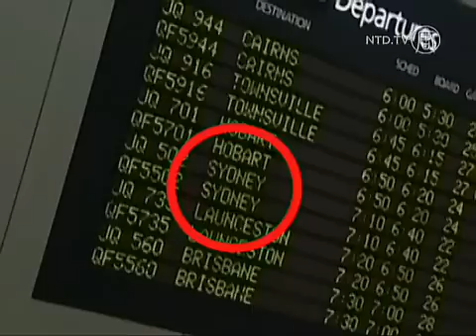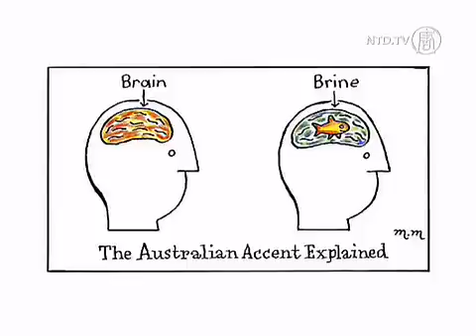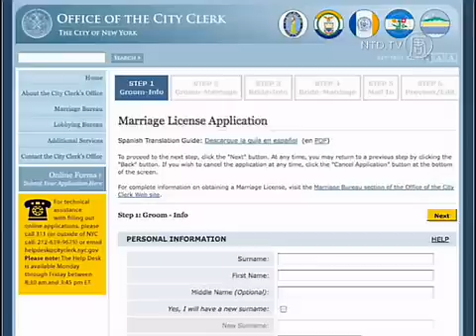Wedding Video Margaret and Oliver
Dear Friends and viewers,

We hope you enjoy watching this video that was originally created for our NTD English news team. We'd kept our wedding a secret. Since we're in the news business, we decided to create a 'news' package for our colleagues as a surprise. Before we flew out of New York, we gave the DVD (placed in a box together with some wedding candies or lollies in Aussie lingo) to our News Director—with a note suggesting that they review the package during the weekly meeting. Upon our return, we decided to upload it here so that our friends and relatives from all over the world can watch it too.

Kind regards, Margaret & Oliver (2012)